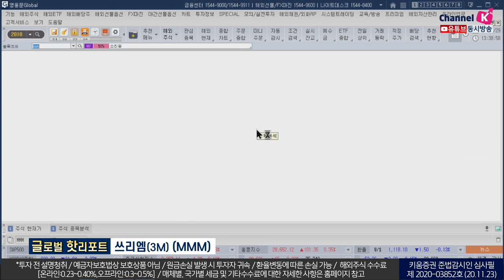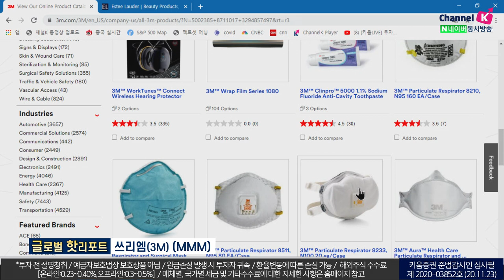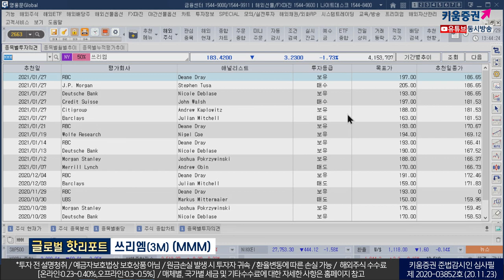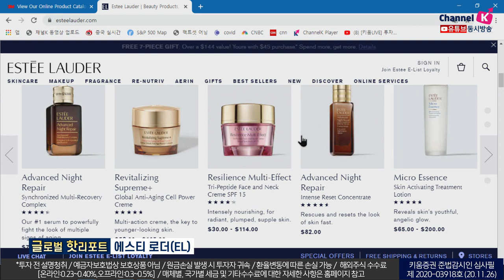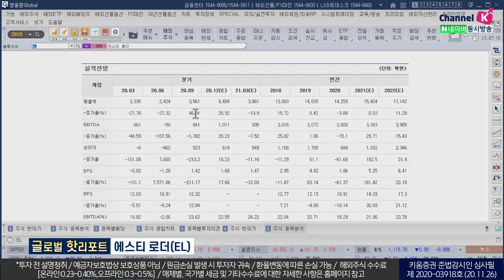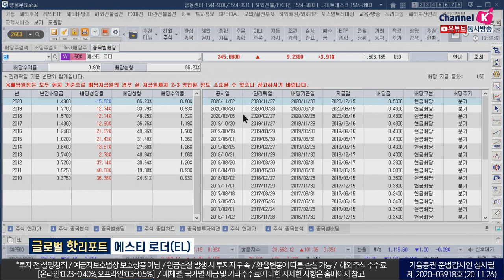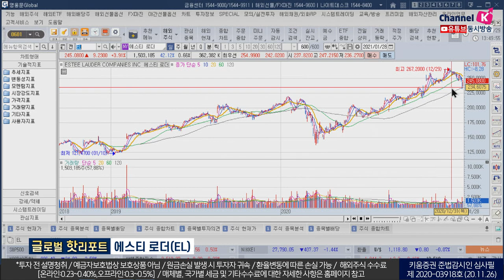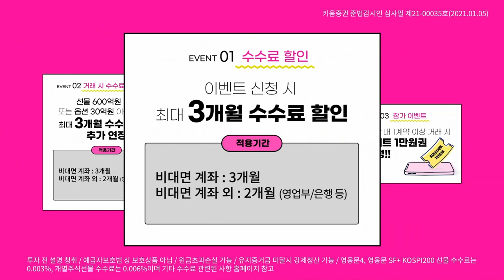우리집에 하나쯤 있는 미국주식 종목찾기! 3M&에스티로더(글로벌핫리포트/21.01.29)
3M
​일상생활에 과학을 적용하여 고객의 삶을
향상시킴이 목적인 글로벌 과학 기업
46가지 기술 플랫폼을 이용하여 혁신을 창조

에스티로더
세계적인 화장품 제조회사로 스킨케어,향수,헤어케어 및
메이크업 제조업체
대표브랜드로는 에스티로더, 조말론, 크리니크 및 아베다